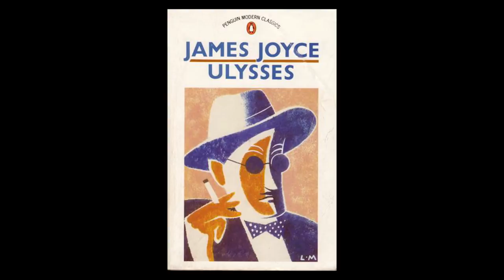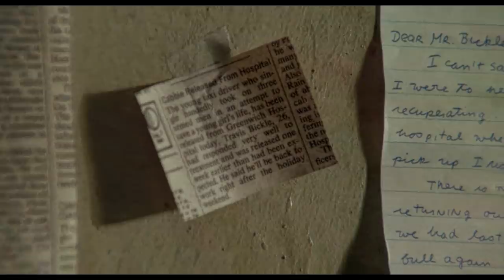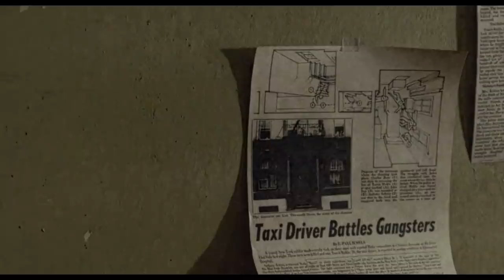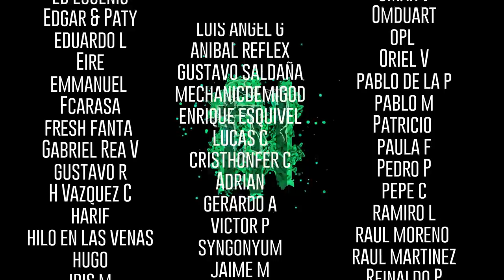El Taxi Driver latino - Dias de Santiago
Películas de las que hablaremos:

Martin Scorsese, USA

Dias de Santiago (2004)
Josué Méndez, Perú

Ulises de Joyce (1967)
Joseph Strick, USA